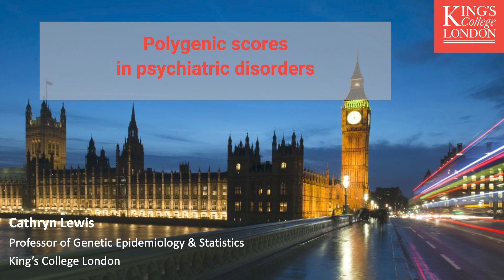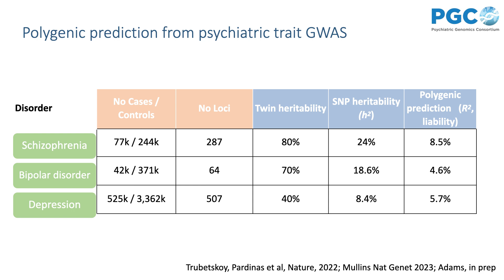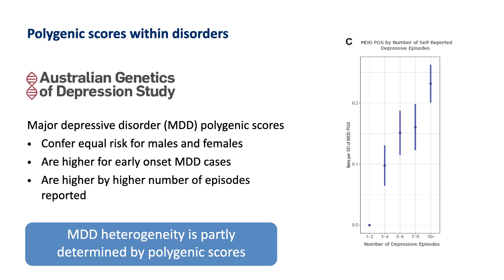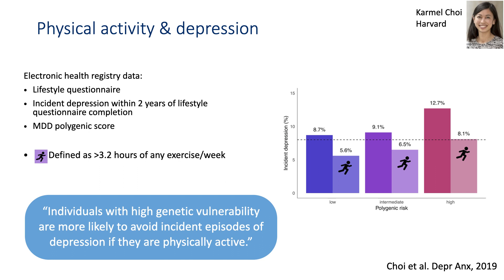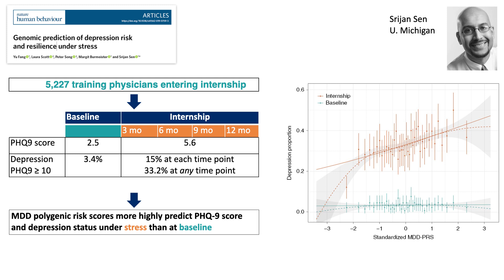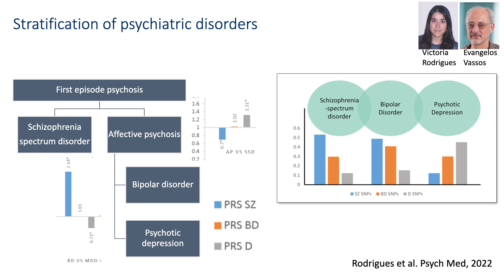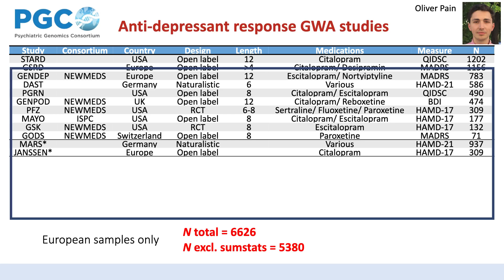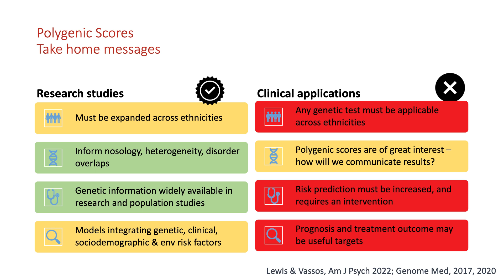Neuropsychiatric applications: Professor Cathryn Lewis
Opportunities & challenges for polygenic risk scores in healthcare: Can we find common ground?

This event took place on 18 April 2023 at St Anne's College, Oxford in collaboration with Cambridge Prisms.